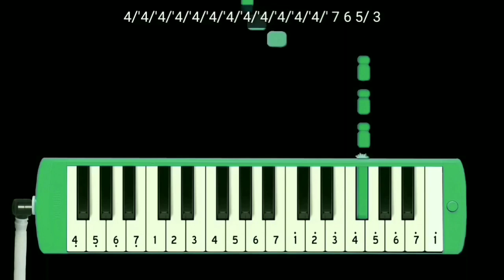Coffin Dance Melodica